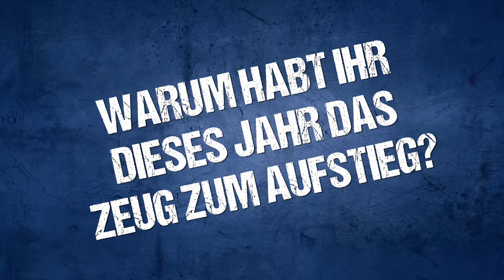VfL SparkassenStars Bochum Spielervorstellung Albert del Hoyo #13 Pro-B Saison 2018/2019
Albert del Hoyo Perez

Vorname: Albert
Nachname: del Hoyo Perez
Team: VfL SparkassenStars Bochum
Position: SG
Nummer: 13
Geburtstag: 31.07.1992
Alter: 26
Größe: 1,93 m
Gewicht: 87 kg
Nationalität:  Spanien

Stationen:

08.2018 - laufend, VfL SparkassenStars Bochum (DE)
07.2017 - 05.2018, TV Ibbenbüren (DE)
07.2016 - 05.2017, Westfalen Mustangs (DE)
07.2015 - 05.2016, C.B. Igualada (ES)
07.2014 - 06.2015, C.B. Vic (ES)
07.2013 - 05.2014, C.B. Martorell (ES)
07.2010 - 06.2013, Manresa (ACB), C.E. Sant Nicolau (ES)